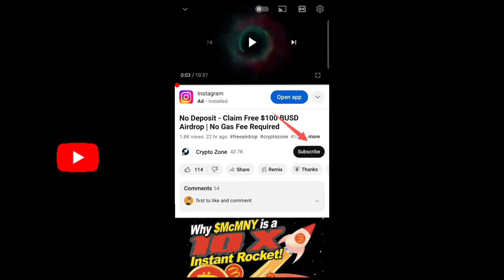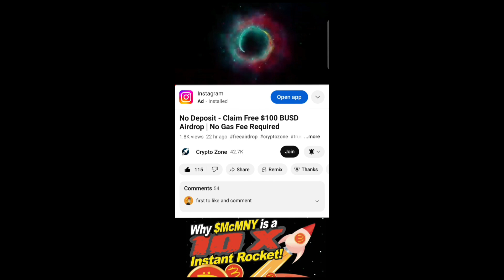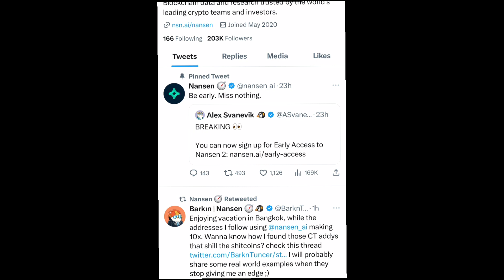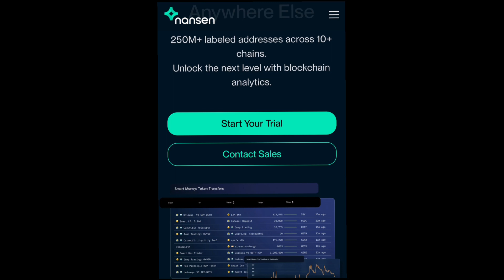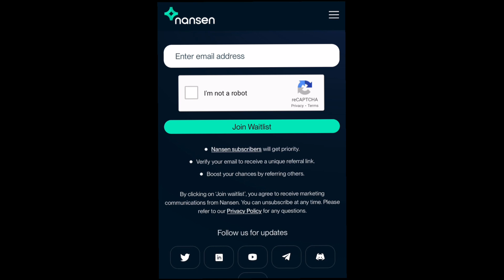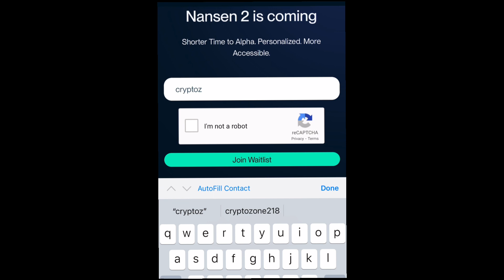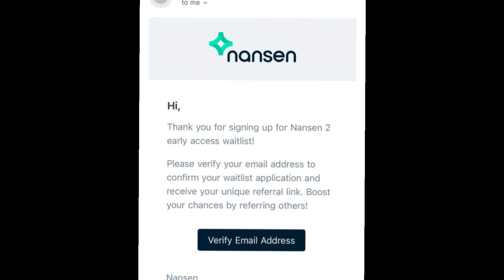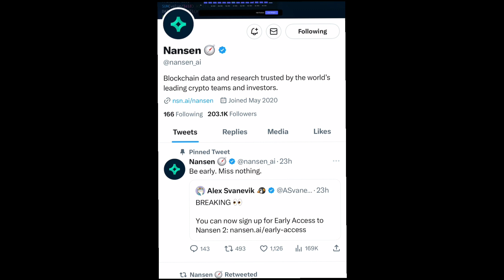$ENS Waitlist Is Now Open!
Kindly start earning freeairdrop by signing up